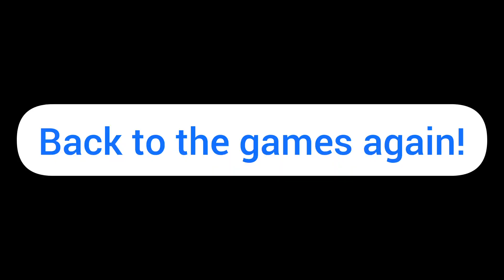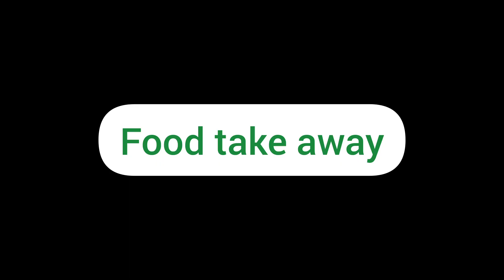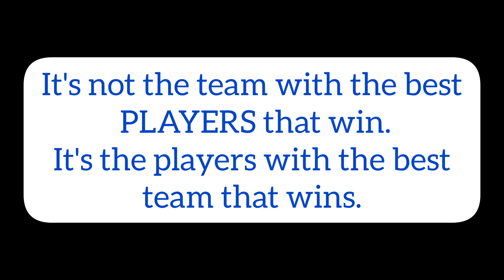NCCU PINOY NURSES SPORTSFEST 2023 || Nccu Nurses' Sporsfest @jaynjoy vlog 486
Nccu Pinoy Sporsfest 2023

Yearly Nccu Pinoy Nurses organise a sporsfest not only for themselves but for their family. It's a form of family bonding,  with foods and games.

It's fun and enjoyable.

Musician: Xuxiao